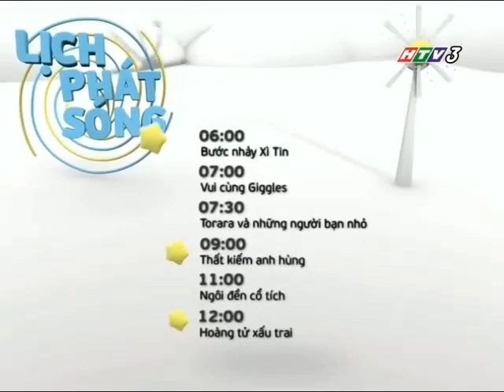HTV3 Ident 2010~2012 - Khởi động, Tiếp theo, GTCT Sáng nay (06h, 15.11.2011) | (Reverse)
Thông tin chi tiết về Video này:

- Tiêu đề: HTV3 Ident 2010~2012 - Khởi động, Tiếp theo, GTCT Sáng nay (06h, 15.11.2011)
- Nguồn: vietnameseident

© Bản quyền thuộc Vietnam Official Channel